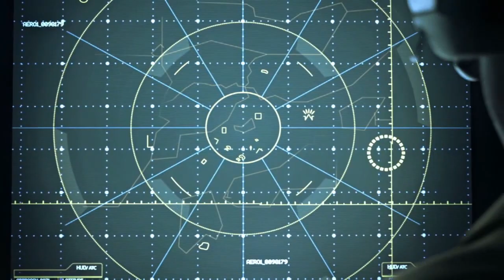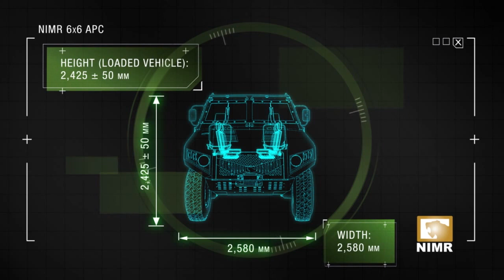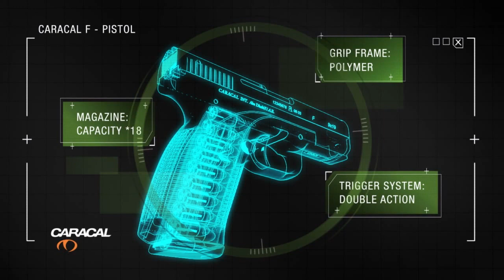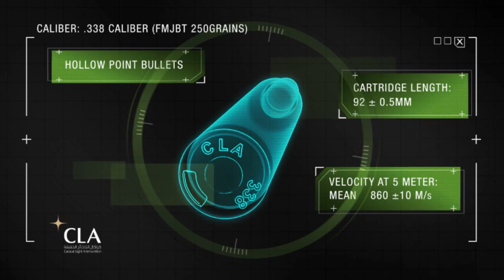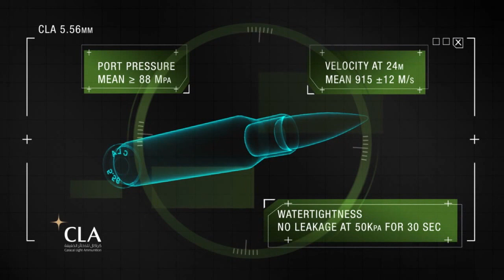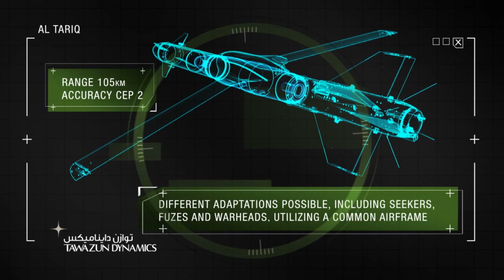Mission Critical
Featuring technical specifications of the group's products